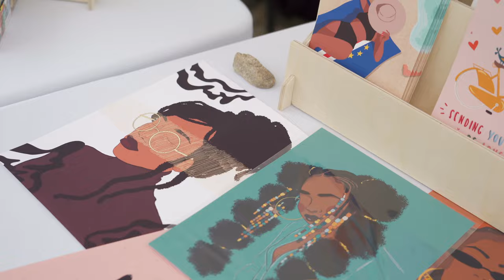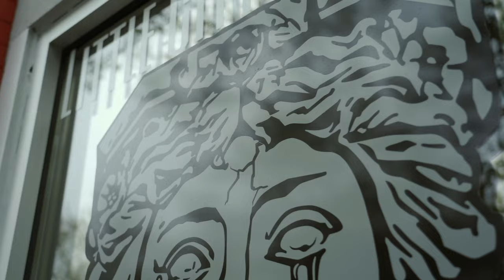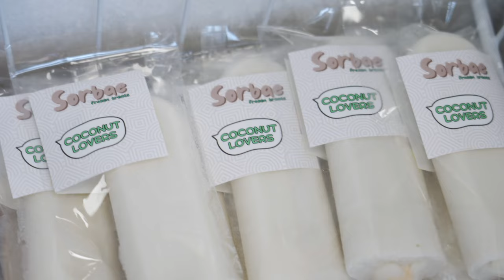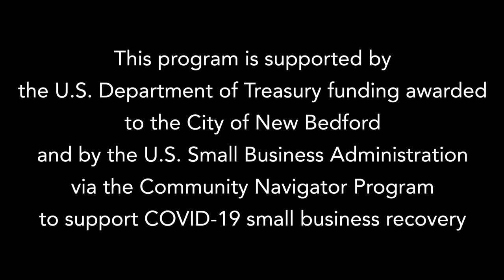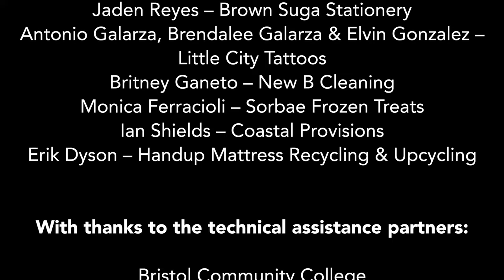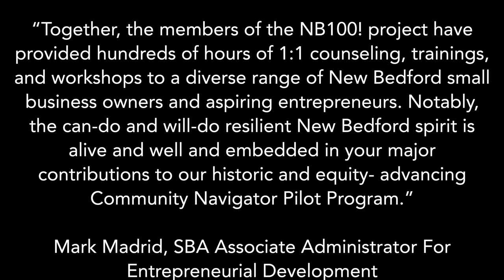Small Business, Big Impact, the story of New Bedford’s grassroots entrepreneurs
Small Business, Big Impact, the story of New Bedford’s grassroots entrepreneurs. This short film is the work of award winning director Ethan De Aguiar, a New Bedford based entrepreneur himself.

The film highlights several of the more than 100 participants in NB100!, all with inspiring stories to share. This program is supported by U.S. Department of the Treasury funding awarded to the City of New Bedford and by the U.S Small Business Administration via the Community Navigator Program to support COVID-19 small business recovery.

00:46 Pam Schwartz New Bedford Food Tours
01:40 Jaden Reyes Brown Sugar
02:39 Monica Ferracioli Sorbae Frozen Treats
03:29 Erik Dyson Handup Mattress Recycling & Upcycling
05:05 Ian Shields Coastal Provisions
06:45 Elvin Gonzalez Little City Tattoos
06:55 Antonio Galarza Little City Tattoos
07:05 Brendalee Galarza
07:26 Britney Ganeto New B Cleaning
08:24 Intro NB100!
08:34 Description of NB100!

Small Business, Big Impact Film Credits
Directed, Filmed & Edited by:
Ethan de Aguiar
Executive Producers:
Margo Saulnier
Marianella Perry
Zane Cox

With thanks to all the entrepreneurs we interviewed:
Pam Shwartz – NB Food Tour Guides
Jaden Reyes – Brown Suga Stationery
Antonio Galarza, Brendalee Galarza and Elvin Gonzalez – Little City Tattoos
Britney Ganeto – New B Cleaning
Monica Ferracioli – Sorbae Frozen Treats
Ian Shields – Coastal Provisions
Erik Dyson – Handup Mattress Recycling & Upcycling

With thanks to the technical assistance partners:
Bristol Community College
Co-Creative Center/New Bedford Creative
Entrepreneurship for All (EforAll) South Coast
Groundwork
Junior Achievement of Southern Massachusetts
New Bedford Ocean Cluster
University of Massachusetts Dartmouth

This film is made possible by funding from the U.S. Small Business Administration via the Community Navigator Program, to support COVID-19 small business recovery. The New Bedford Economic Development Council is grateful for the continuing support of New Bedford and the SBA.

Kick-starter grant funding is made possible by federal award number SLFRP1067 awarded to The City of New Bedford by the U.S. Department of the Treasury and facilitated by the NBEDC.

With thanks to the City of New Bedford:
Mayor Jonathan F. Mitchell
New Bedford City Council

With thanks to the Board, Staff, and Council members of the New Bedford Economic Development Council.

“Together, the members of the NB100! project have provided hundreds of hours of 1:1 counseling, trainings, and workshops to a diverse range of New Bedford small business owners and aspiring entrepreneurs. Notably, the can-do and will-do resilient New Bedford spirit is alive and well and embedded in your major contributions to our historic and equity- advancing Community Navigator Pilot Program.”
MARK MADRID, SBA ASSOCIATE ADMINISTRATOR FOR ENTREPRENEURIAL DEVELOPMENT